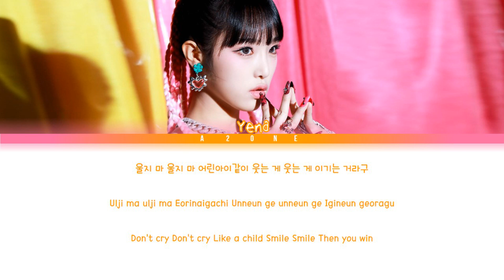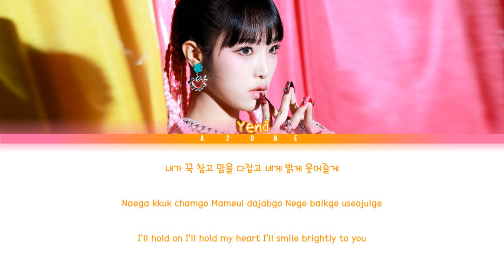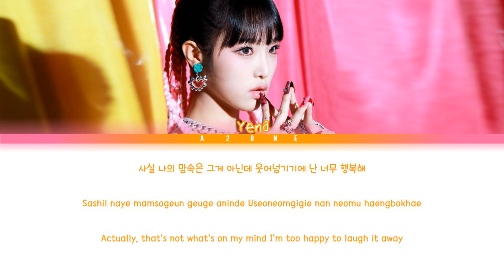SMILEY - Choi Yena (최예나) Feat. BIBI [Color Coded Lyrics Han|Rom|Eng]